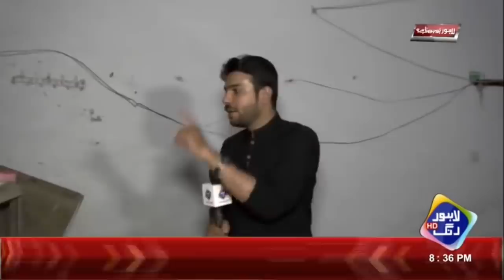Media Vs Shahi Lahore Police Takra | Lahore Puchta Hai | 12 October 2020 | Lahore Rang